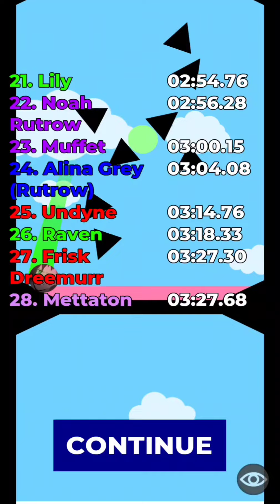Glitchtale Marble Race - 32 CHARACTERS! (Late 500 Subscriber Special)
32 Glitchtale Characters, 1 Winner. Who will win? Choose your favorite character and find out!